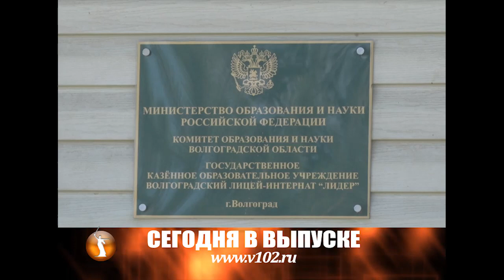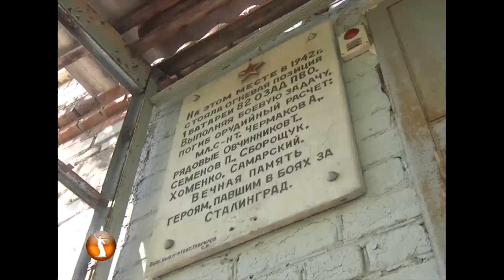итоги дня от 17.08.2015